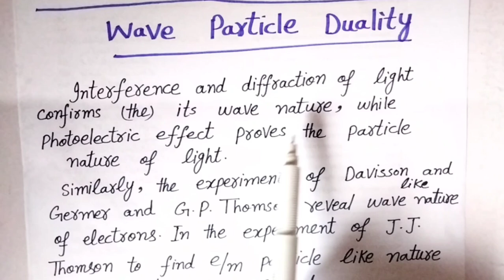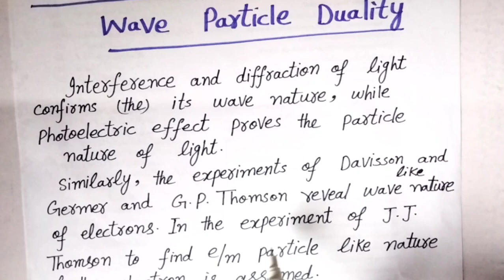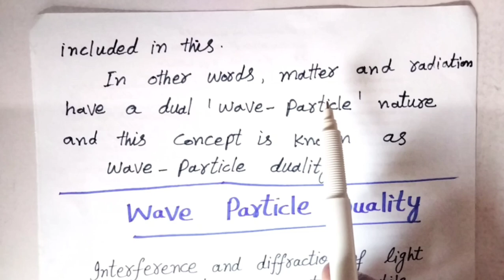Wave-Particle Duality | What is Wave Particle Duality? | Bright Sparks Academy699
Wave-Particle Duality and the Photoelectric Effect | Bright Sparks Academy699
What is the Wave/Particle Duality? Part 1
Quantum 101 Episode 1: Wave Particle Duality Explained
Class 12 Physics | Wave Particle Duality | #1 Wave Particle Duality | For JEE & NEET
Wave Particle Duality - Basic Introduction
Wave-Particle Duality of Light
Photoelectric Effect
G.P. Thomson Experiment
De Broglie Hypothesis
Interference Experiment
Diffraction Experiment
Compton Effect
What is Wave Particle Duality?
WAVE NATURE OF MATTER | CHAPTER 19 | MODERN PHYSICS | CLASS 12 PHYSICS | 100% UNDERSTANDING
educational videos, science videos, high school science, Wave–particle Duality, Wave (Literature Subject), Light (Quotation Subject), Physics (Field Of Study), waves, photons, photoelectric effect, Albert Einstein, ap physics, Particle
Photoelectric Effect, Wave–particle Duality, Wave (Literature Subject), Physics (Field Of Study), Particle, optics, light, photon, Albert Einstein (Academic), Max Planck (Academic), Chemistry (Field Of Study), General Chemistry (Field Of Study), science, Frequency (Dimension), wavelength
perimeter, perimeter institute, quantum, quantum research, quantum science, quantum mechanics, wave particle duality, wave-particle duality, duality of wave particle
educational videos, science videos, high school science, Wave–particle Duality, Wave (Literature Subject), Light, Physics (Field Of Study), waves, photons, photoelectric effect, Albert Einstein, ap physics, Particle
modern physics class 12, blackbody radiation class 12, black body radiation 2nd year physics, photoelectric effect by pgc, photoelectric effect class 12, compton effect physics class 12, pair production clas 12, annihilation of matter class 12, wave nature of particle by pgc, heisenberg uncertainty principle class 12 physics, electron microscope class 12 physics, noon academy lectures, hassan fareed physics lectures, house of physics, ilm ki dunya physics